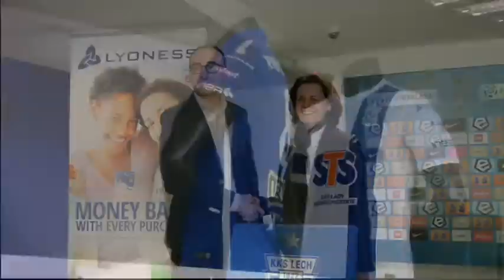Lyoness nowym sponsorem Lecha Poznań